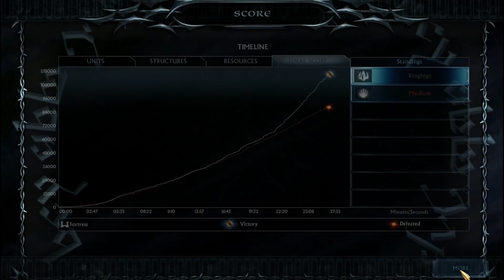The Lord of The Ring Rise of Witch King : หายนะแห่งลมหนาว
สวัสดีวันแม่จ้าาาาาาาาาาา ^^..+
สามารถโดเนทเป็นกำลังใจและเป็นแรงพลักดันผ่าน True Wallet และ Paypal ได้ที่นี่เลย !
True Wallet ,บัตรทรู